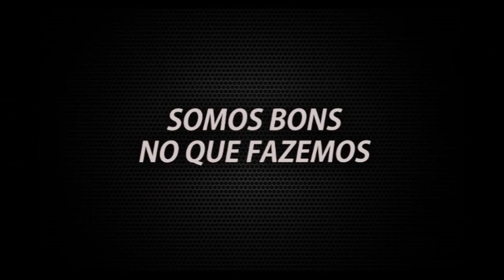Botafogo News - 19/01/2015